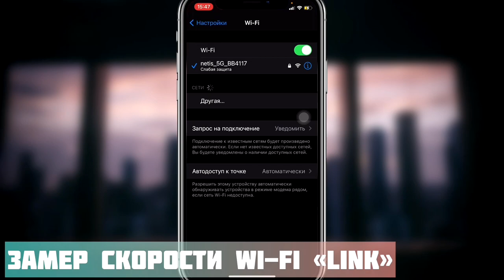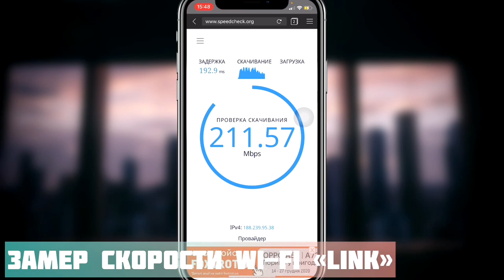УкрТелеком ГОВНО! Я выбрал LiNK и почему именно он?! - iApple Expert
Почему я перешёл с УкрТелеком на LiNK?
Почему УкрТелеком говно?
Почему LiNK лучше УкрТелеком?
Правда о провайдера УкрТелеком!
Правда о провайдера LiNK!